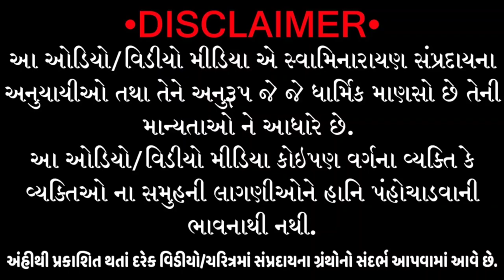અનાદિ મુળ અક્ષર મૂર્તિ કોણ...? || Anadi Mul Akshar Murti Kon ? Gopalanand Swami, Gunatitanand Swami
▶️ Playlist Name: Swaminarayan Na NandSanto Na JivanKavan. Swaminarayan Charitra.

આ પ્લેલીસ્ટ મા તમને, તન મન ધન જેમને સ્વામિનારાયણ સંપ્રદાય ને અર્પણ કરી દીધેલું એવા નંદસંતો ના જીવનકવન અને એ સંતોએ દેખાડેલા ઐશ્વર્ય ના પસંગો સાંભળવા મળશે.  દુર્વાસા મુનિ ના શ્રાપ મા જે જે ઋષિઓ ભેગા હતા તે બધા ભગવાન સ્વામિનારાયણ ની સેવા કરવા વિવિધ પ્રાંત મા અવતર્યા હતા. વિવિધ ગ્રંથો મા તપાસ કરીને જે સાચું હશે એ જ અમે તમારી સમક્ષ પ્રસ્તુત કરીશું.

"ભગવાન અને ભગવાન ના સંત રાજી થાય એવું કર્મ કર્યું હોય અને એ વ્યક્તિ ના પ્રારબ્ધ મા નર્ક મા જવાનું લખ્યું હોય તો પણ તે ભુંડા કર્મ નો નાશ થઈ જાય અને તે માણસ પરમપદને પામે."
~વચનામૃત ગ.મ. પ્રકરણ નું ૪૫ મું.

જય સ્વામિનારાયણ વ્હાલા ભક્તોને. આ વીડિઓ મા અમે મુળ અક્ષર મૂર્તિ વિશે ની વાત કરી છે. એક વખત મહાપુરુષ સ્વામી ને પોતાના શિષ્ય રુગનાથચરણ સ્વામીએ એમ પુછેલુ કે મુળ અક્ષર મૂર્તિ કોણ...? ત્યારે મહાપુરુષ સ્વામીએ બહુ સુંદર જવાબ આપ્યો હતો. કારણ કે મહાપુરુષ સ્વામીએ ગોપાળાનંદ સ્વામી નો યોગ ૧૮ વર્ષ કર્યો હતો અને ગુણાતીતાનંદ સ્વામી નો યોગ ૩૨ વર્ષ કર્યો હતો. એટલે સ્વામી બન્ને સંતો સાથે ખુબ રહ્યા હતા. આ પ્રસંગ ની નોંધ મહાપુરુષ સ્વામી ની વાતો ના ૭૯ મા પ્રસંગ મા લેવા મા આવેલી છે. આ પુસ્તક મહાપુરુષ સ્વામી ના શિષ્ય રુગનાથચરણ સ્વામીએ લખેલું છે. તો આપણે આ વીડીઓ મા સુંદર પ્રસંગ નું પાન કરીએ...